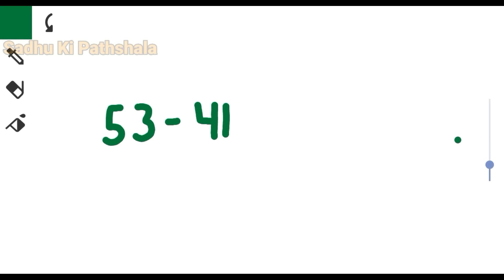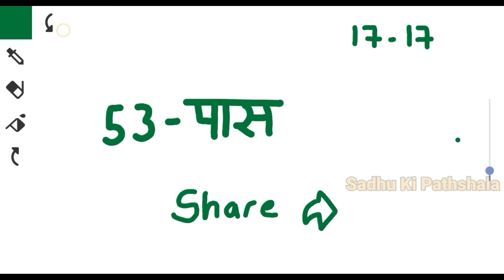Gali Desawer 5-6 March 2024 Satta । satta king । Gaziyabad Gali Disawar Satta King 5-6 March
Gali Desawer 5-6 March 2024 Satta । satta up king । Faridabad Gaziyabad 5-6 March 2024 satta result

5 March 2024 Satte ki khabar Faridabad Satta King Ghaziabad mein kya aaya Satta Matka

Your Queries -
2024 Satta King
Satta King 2024
Satta King
Disawar baba
gali disawar
desawar baba
disawar satta
satta-king
Satta Disawar
disawar
disawar baba satta king
satta 786
दिसावर बाबा
सट्टा किंग